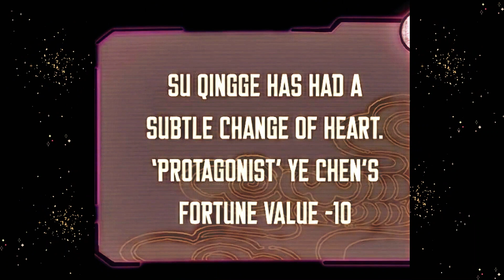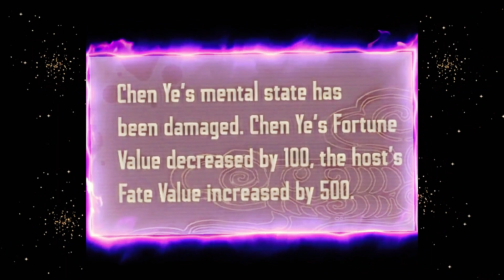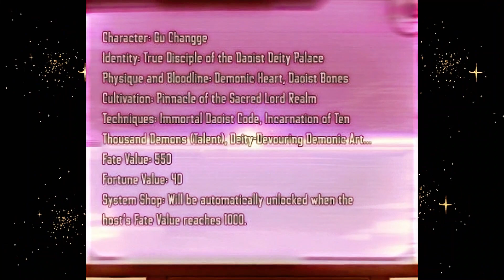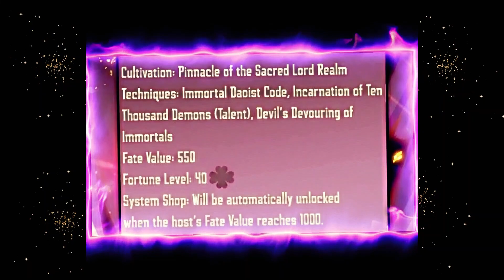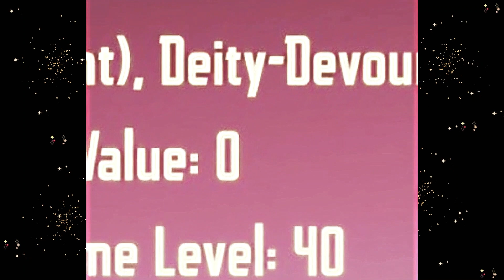He Was Reborn as a Villain, Now He Hunts the Chosen Ones - manhwa recap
The protagonist finds himself transported into a fantasy world where he is cast as the primary antagonist. His mission is to track down the heroes and use a system to steal their luck.
ABOUT MY CHANNEL:
Welcome to Reader Recap! If you're a fan of Manhwa, Manhua, Manga, and Weebtoons, you've come to the right place. Our channel provides detailed recaps that help you understand the story and catch any important details you may have missed. We're dedicated to providing high-quality content, so we carefully select our narrators and put in countless hours of research and editing to bring you the best recaps possible.

Fair use:  All materials included in this video constitute "fair use’ of any copyrighted material as provided for in Section 107 of the Copyright Act provides the statutory framework for determining whether something is a fair use and identifies certain types of uses—such as criticism, comment, news reporting, teaching, scholarship, and research.